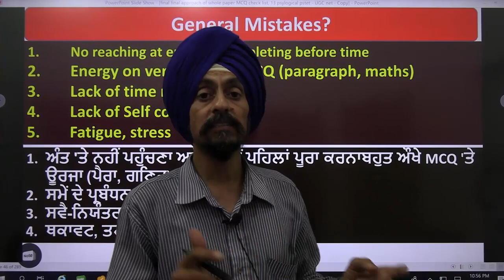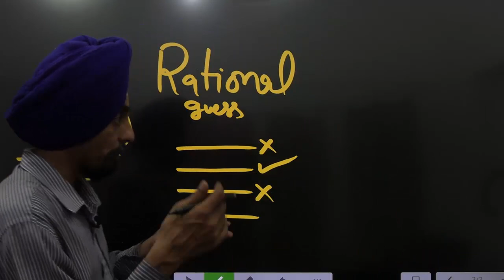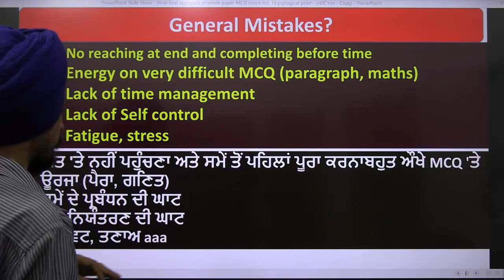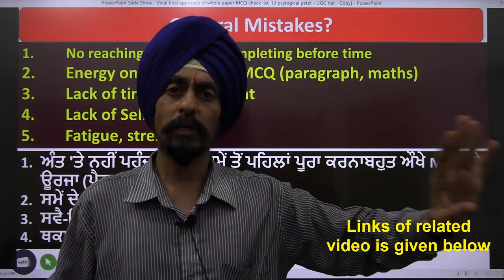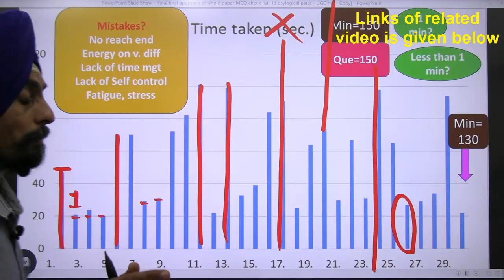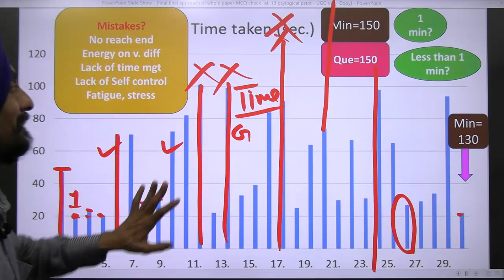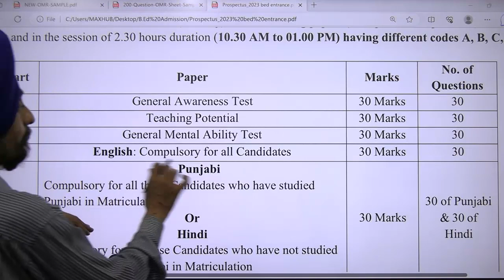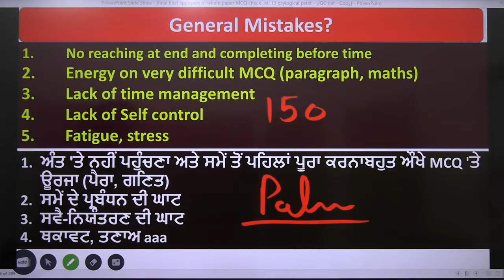Common mistakes done by candidates in exam l With solutions l B.Ed. Entrance Test l Dr Tirath Singh